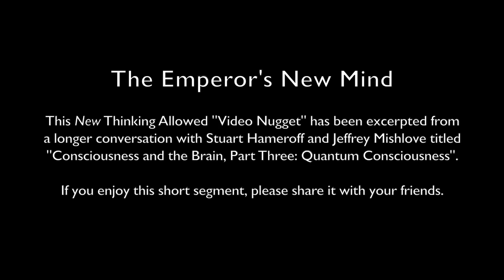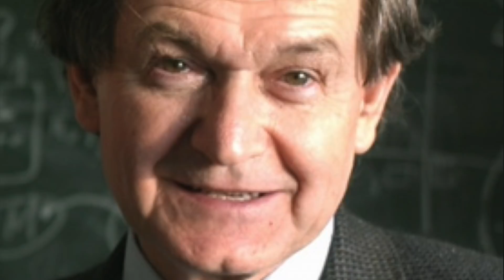Video Nugget: The Emperor's New Mind with Stuart Hameroff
This New Thinking Allowed "Video Nugget" has been excerpted from a longer conversation with Stuart Hameroff and Jeffrey Mishlove titled "Consciousness and the Brain, Part Three: Quantum Consciousness".